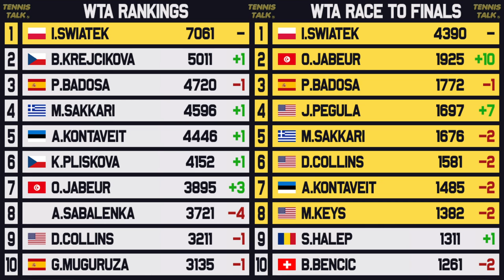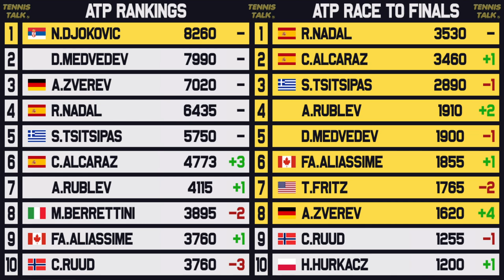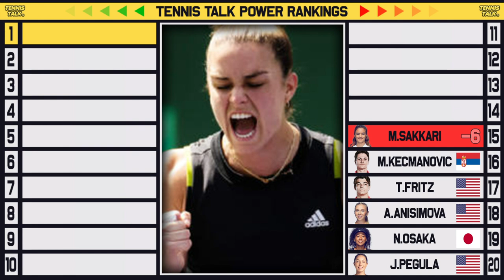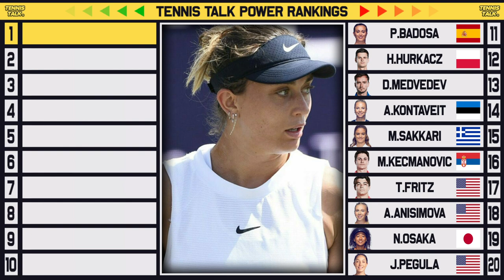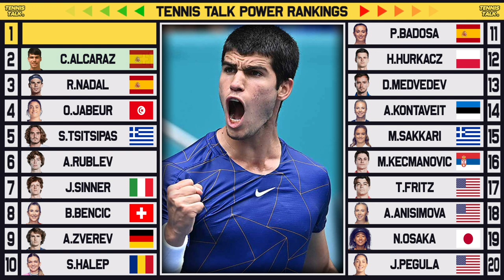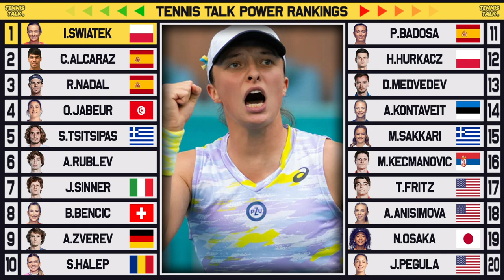Alcaraz, Jabeur Career Highs | Nadal Falls | Tennis Talk Power Rankings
Now the Madrid Open has finished we have Alcaraz and Jabeur taking home the trophies. On the Power Rankings we have a new player debut after solid a week in Spain with other players struggling. Who will top the rankings this week?